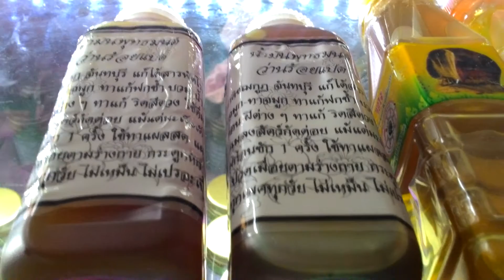พุทธมนต์ว่าน108 เขาคิชฌกูฏจันทบุรี สั่งชื้อ0811030844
Blogger นักร้อง mvมิวซิก สื่อโฆษณา tv รายการโทรทัศ รับทำขวัญนาคโดย ศิลปินแห่งชาติ ติดต่อ TEL. 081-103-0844รับผลิตงานต่างๆ ภาพยนต์ สารคดี ชีวประวัติ เพลงแหล่ นักร้อง mvมิวซิก สื่อ